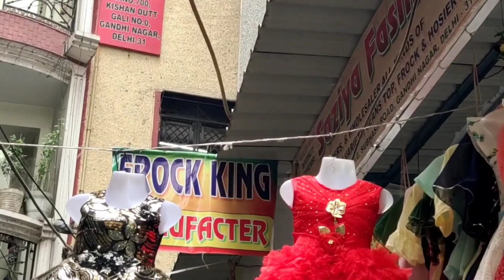सुपर 👌| मात्र ₹50में | Baby Frock Wholesale | Kids Wear Manufacture Gandhi Nagar | Barbie Doll Frock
About This Shop, Saziya Fashion

Address. IX/699, Krishna Gali no. 0 Subhash Road Gandhi Nagar, Near Pusta, Delhi-31

Near Railway Station. Old Delhi Railway Station.

Near Metro Station. Shastri Park  Metro Stations.